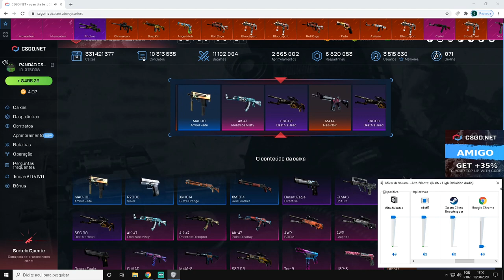TESTANDO a CAIXA do Subway Surfers no CSGONet - CSGO Open Case